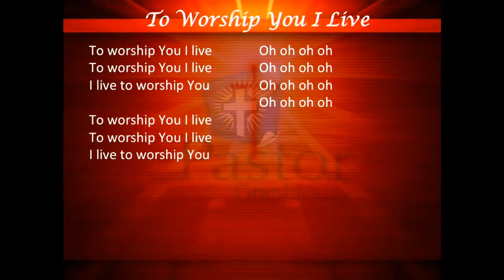Praise & Worship | Wednesday, March 15, 2017 | Love First Christian Center | Pastor Jomo Cousins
Presenter: Love First Christian Center Praise & Worship Team

Thank you for joining us! Please tune in next week! For church announcements, and upcoming events, please